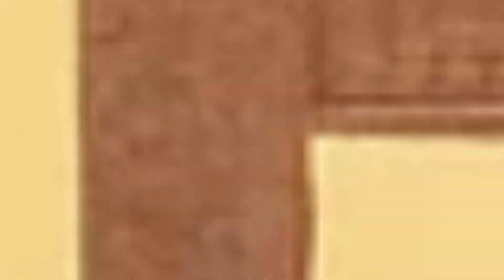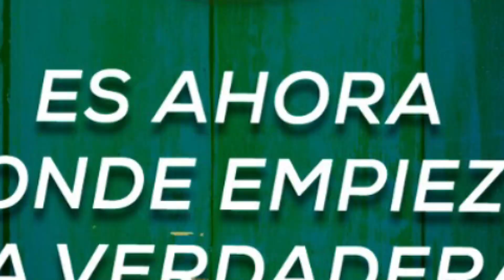😱SORPRENDENTE! ¿QUIEN ES EL SEGUNDO ELIMINADO DE LA ISLA? ADIOS A TV AZTECA LA ISLA DESAFIO TURQUIA